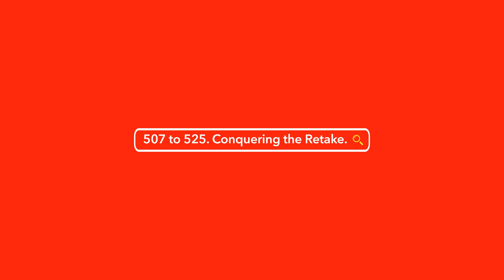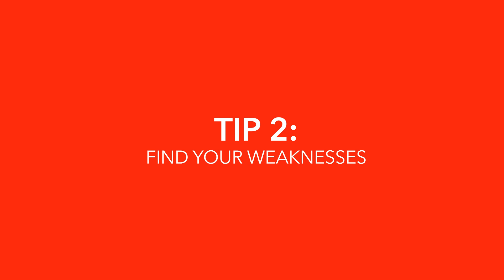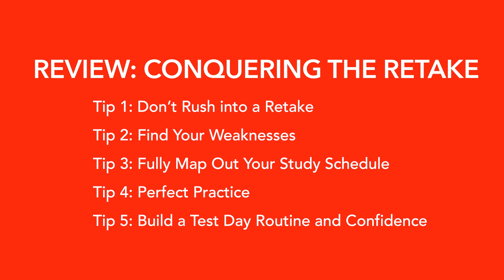Retaking the MCAT? How to tackle it the RIGHT way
You probably never thought you'd be retaking the MCAT. You know it's a difficult exam and likely worked your tail off so you can take it once and get it over with.

But here you are, and you know you need to approach your MCAT retake the right way so you can have a competitive score and to confidently move on to other aspects of your application process.

In this video, 525 scorer and Harvard alum PK discusses how he achieved an 18-score increase when retaking the exam.

🧬 Looking for MCAT practice questions? Click here to access our proprietary MCAT Question Bank
including 2000+ sample questions and eight practice tests covering every area of

TIMESTAMPS
[00:00] - Introduction
[01:08] - The idea of retaking the exam
[02:10] - My mindset before taking the first exam
[03:56] - My mental shift before the second exam
[05:06] - Conquering the retake: Tips and strategies
[05:25] - Tip #1: Don't rush
[05:58] - Tip #2: Find your weaknesses
[07:19] - Tip #3: Map out your study schedule early
[08:21] - Tip #4: Perfect practice
[09:33] - Tip #5: Build a test day routine and confidence
[11:41] - Final thoughts